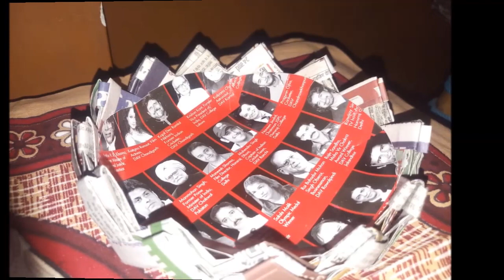NEWSPAPER ART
❤️❤️❤️Hi friends. A very good morning.. Hope u all r doing great with your family... It's a cold summer day n we r planning indoor work only..sooooo the task for today is working with newspaper... Make something with it or on it... I m posting some ideas... Hope u enjoy... ❤️❤️❤️